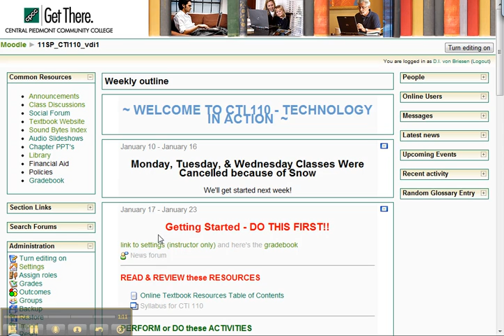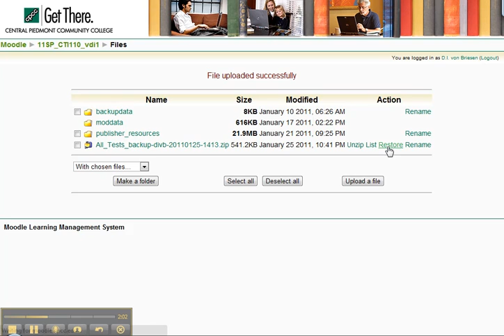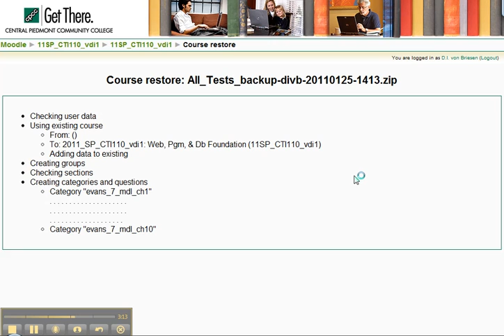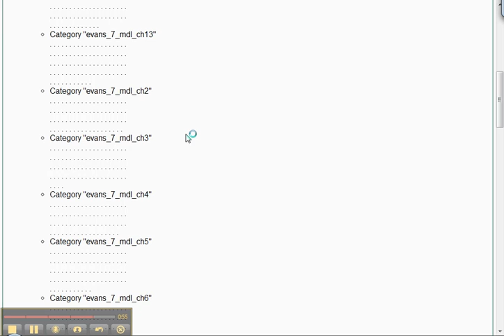Moodle Building Course from Template - M - Importing test banks